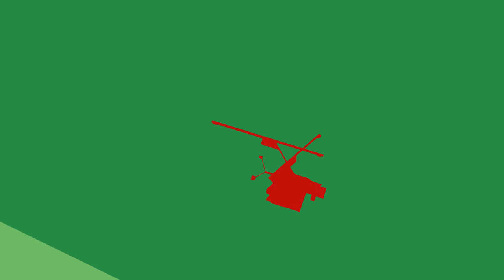Hamilton Investment Highlight Areas.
Looking for some of the top project areas to invest in Hamilton?  This video helps you with that search.